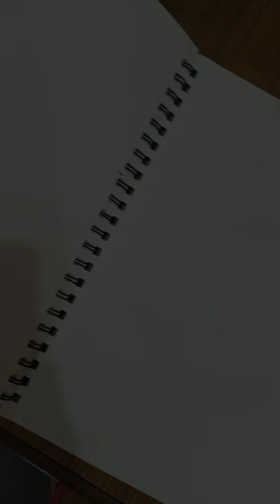Death Note📝 painting 😍